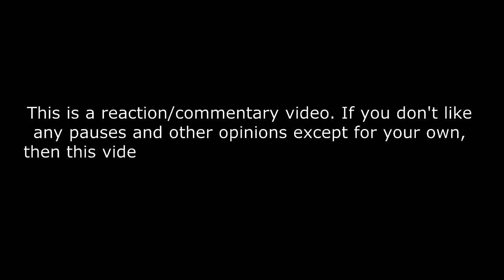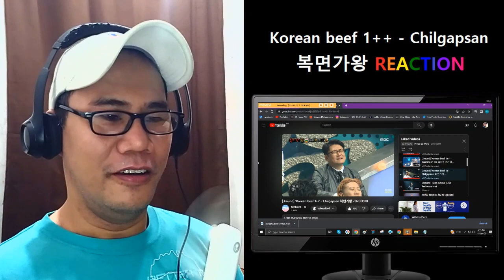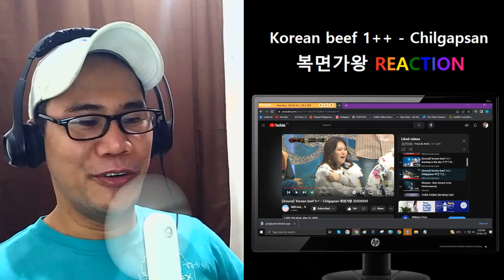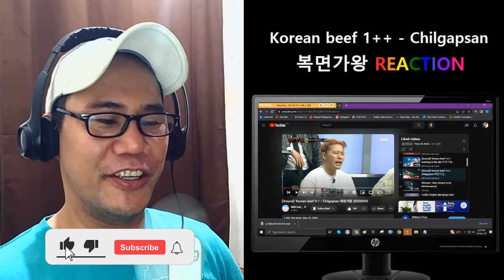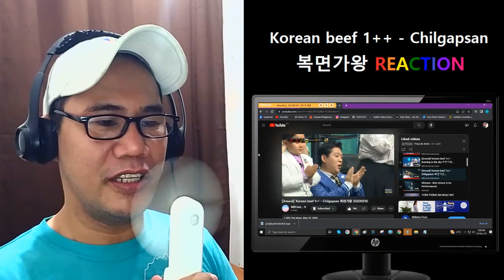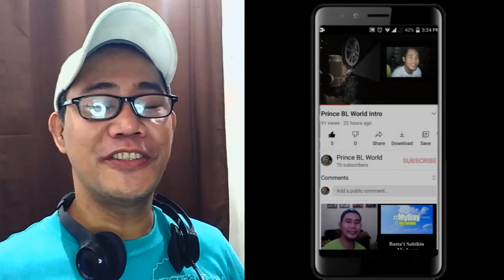Korean beef 1++ - Chilgapsan 복면가왕 REACTION